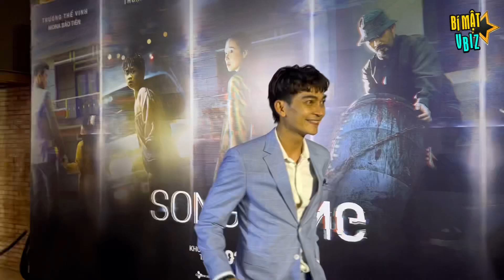🛑 KHƯƠNG NGỌC có hành động ga lăng khi tận tình chỉnh sửa váy cho NHÃ PHƯƠNG | BÍ MẬT VBIZ